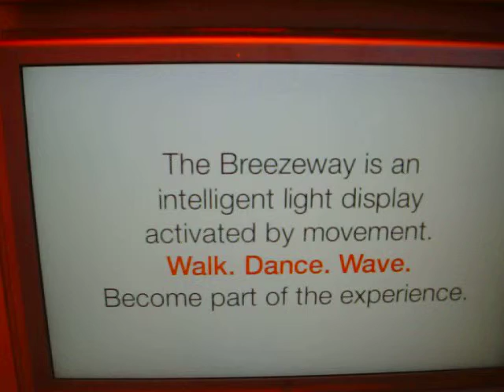NYC - top of the rock sensor room